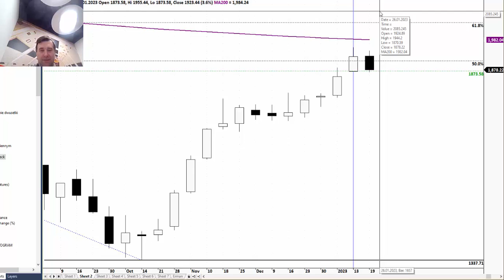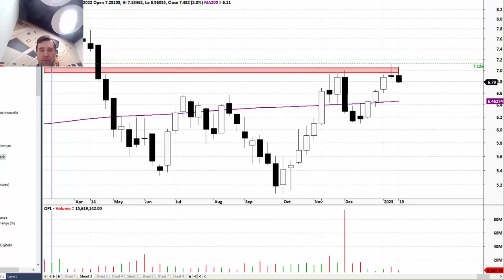100s z Piotrem Neidek – Orange 19.01.2023r.